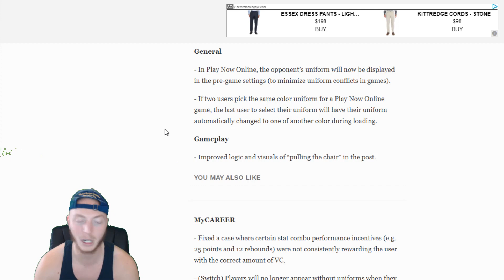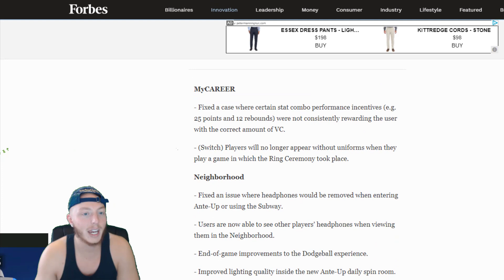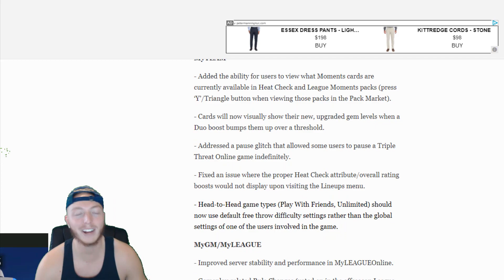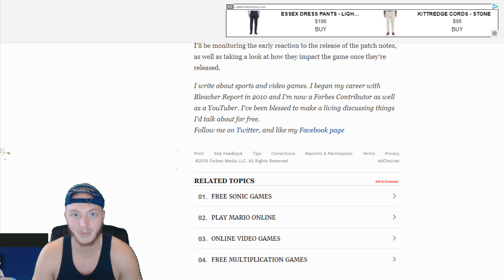PATCH 5 RELEASED ON NBA 2K19! WORST PATCH EVER?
This is a full review of the newest patch for nba 2k19. This is the 5th patch for NBA 2K19! Hope you guys enjoy my fellow GOATS! GOATGANG GOAT WHITEBOY OF 2K! Hey, welcome to channel, my name is Young Dirk, also known as the goat whiteboy of 2k. I have been playing 2k competitively for the past 8 years. I love playing 2k, making videos on 2k, and making people better at NBA 2K19! My goal is to make my subscribers the best they can possibly be, not just in 2k, but in life.

GT: Y0UNG DIRK the "o" is a ZERO!